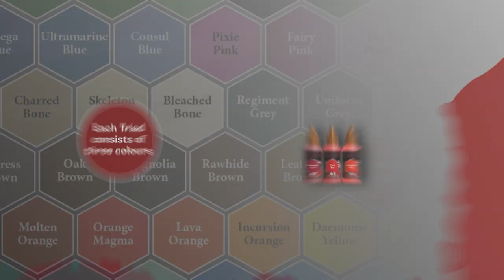What Is A Colour Triad?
The entire Warpaints Air range has been designed to be used the way real army painters use the airbrush with corresponding base tones, mid tones, and highlights. This comprehensive Colour Triad system makes paint selection easy, and speeds up your entire airbrushing process so you can Get More Time For Gaming!